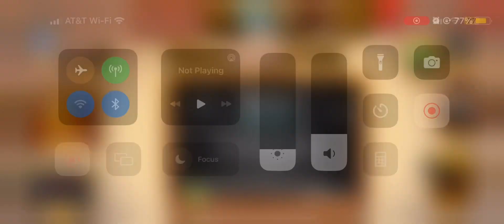Wild West Saga GamePlay #120: Area 2, ~130 bi Pioneers